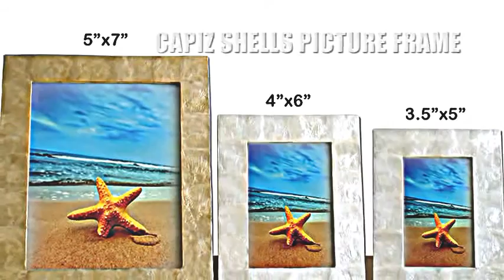Kapisu kai | kapisu kai sapuraiyā | kapisusheru seihin Firipin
Kapisusherukonpōnento wa, fasshonjuerī, kapisusherufasshon'akusesarī, kapisu kai no gifuto aitemu, noberuti, kapisusherupendanto, kapisusherunekkuresu, kapisu kai no juerībokkusu, kapisusheru gakubuchi, kapisusheruchippususutorando o tsukuru tame no watashitachi no omona ten'nen sozai no hitotsudesu Kapisusherurūsuchippusu,-sei kapisu kai. Kapisu kai wa mata, mado garasu kaki to shite shira rete imasu. Kapisusheru wa kapisushanderia no yōna tedzukuri no hōmudekorēshon seihin, kapisutēbururanpu, kapisufuroaranpu, kapisukurisumasurantan, kapisukyandoruhorudā, kapisu gakubuchi, kapisusherupaneru to sherutairu no kabe-yō no tame ni shira rete iru.